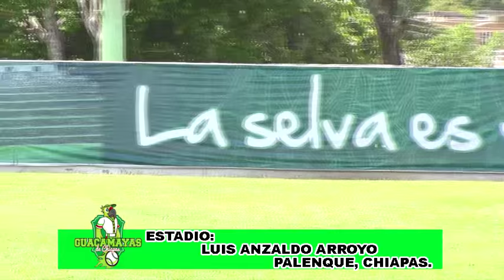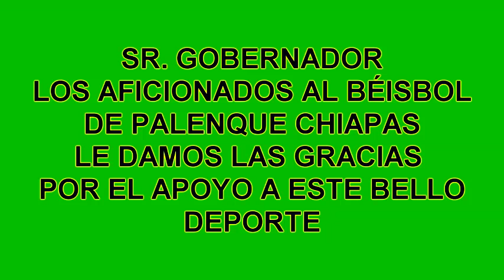GUACAMAYAS DE PALENQUE CON TODO POR EL TITULO DE LA TABASQUEÑA DE BEISBOL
Después de 23 años de ausencia, por fin y gracias a las gestiones y apoyo del Gobernador de Chiapas Manuel Velasco, el Béisbol Profesional regresó a Palenque Chiapas, todo el apoyo y los aficionados locos de contentos, a partir del 4 de julio, inician las Guacamayas su camino en busca del Gallardete de la Liga Tabasqueña de Béisbol Profesional AA, su primer rival de Play Of, serán los Sábalos de Tenosique, la cita viernes 2 de la tarde estadio Luis Anzaldo Arroyo de Palenque Chiapas.